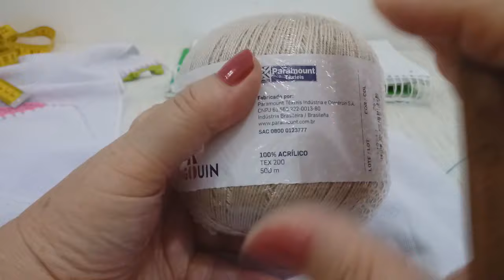BICO EM CROCHE (2020)🌞 - MOD. #63 - NIVEL FÁCIL - AULA DE CROCHE PASSO A PASSO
Aula de croche passo a passo. - Como fazer o Bico em Crochê  passo a passo! Hoje teremos o modelo #63!
CURSO DE CROCHÊ ORIENTADO!

Olá! Este vídeo foi preparado para que você faça um lindo pano de prato com um bico de croche diferente.
Ele será publicado nesta segunda feira (13/01/2020) às 20 horas. Espero que gostem!

A descrição do nível de dificuldade está no título do vídeo e, normalmente, tenho dividido os vídeos em partes pequenas para que você possa ir assistindo e fazendo o trabalho.

então, aqui você irá encontrar:
* crochê para iniciantes
* crochê passo a passo